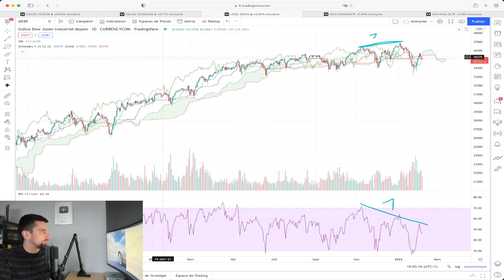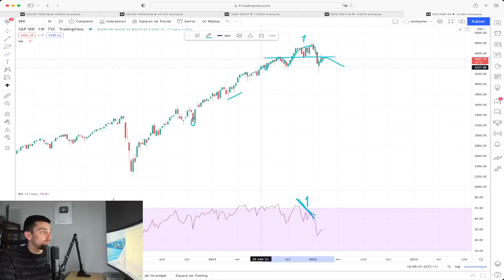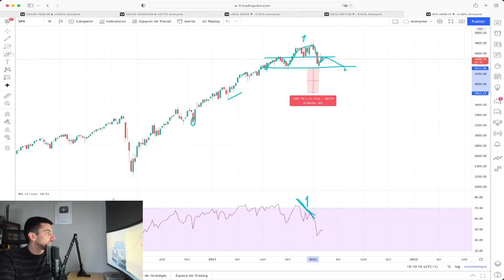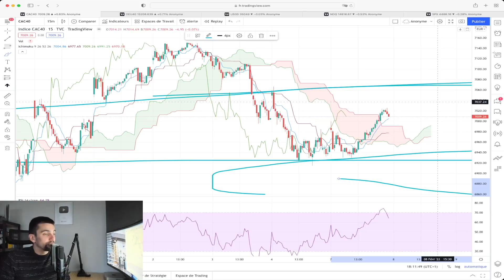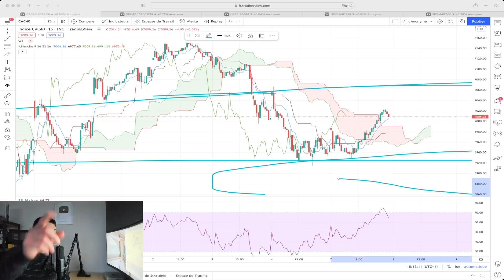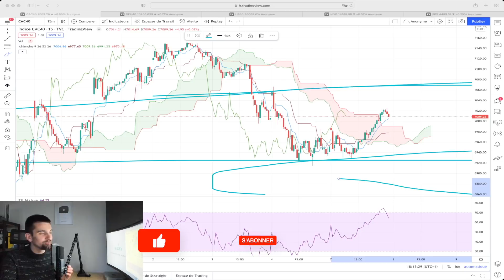Tensions sur les Indices Boursiers !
⬇️ PLUS D'INFORMATIONS ⬇️

Tensions sur les Indices Boursiers ! On analyse ensemble les indices boursiers.